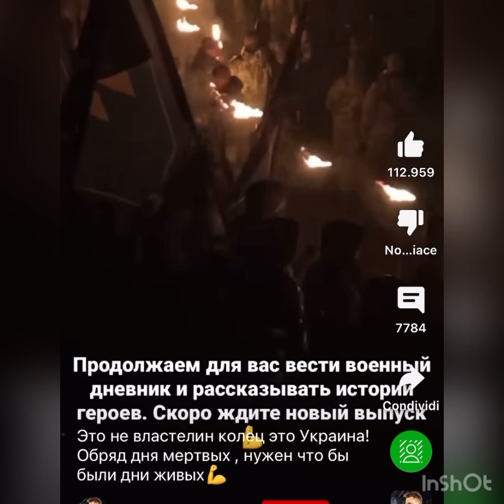Rituale per la Vittoria.Battaglione Azov 🔱Ucraina 🇺🇦